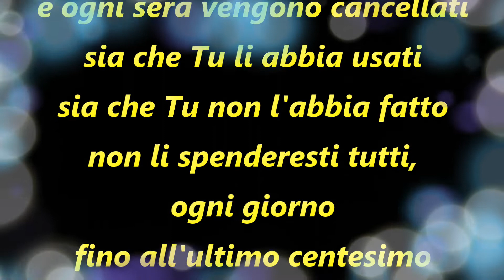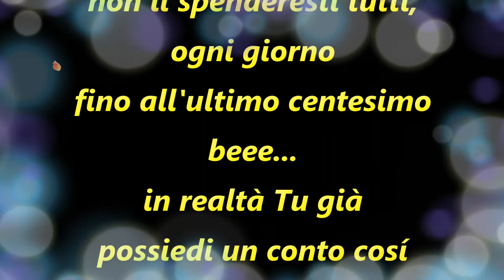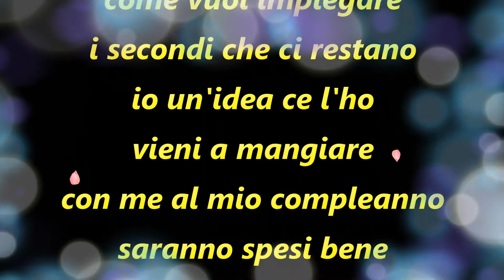Domanda cosa faresti se AVESSI UN CONTO IN BANCA COSI ?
@motoverdura Cosa faresti se avessi un 86400 secondi? È una domanda interessante, perché è il tempo che hai ogni giorno. Forse non ci pensi spesso, ma ogni giorno hai la possibilità di fare tante cose con il tuo tempo. Potresti usare i tuoi secondi per imparare qualcosa di nuovo, per divertirti, per aiutare gli altri, per esprimere la tua creatività, per stare con le persone che ami. Oppure potresti sprecare i tuoi secondi in attività noiose, inutili o dannose. La scelta è tua. Io, se avessi un 86400 secondi, cercherei di usarli al meglio, perché sono un regalo prezioso che non va sprecato.